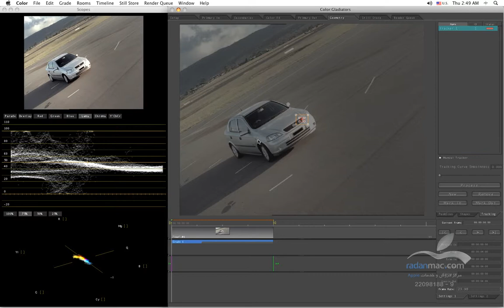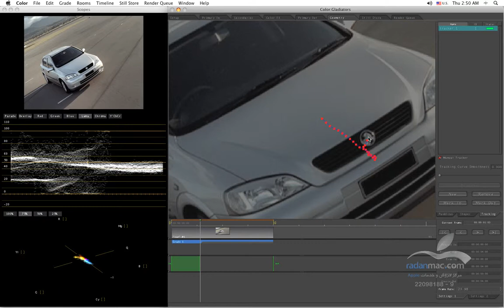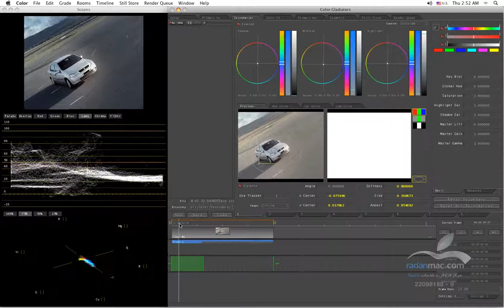18. Apple Color - Manual Tracking - Persian